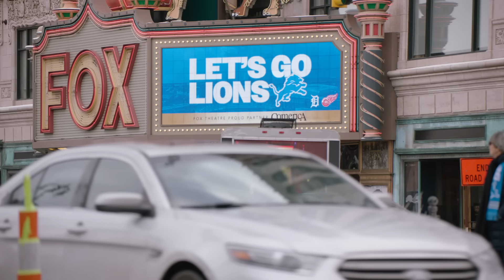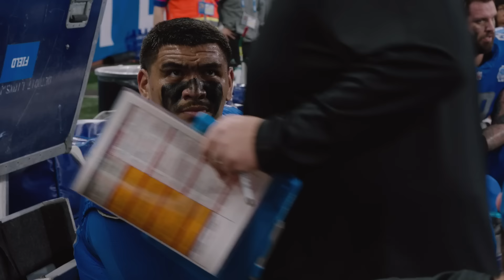Penei Sewell Mic'd Up | Extended Sights and Sounds: Lions vs. Buccaneers | 2023 Divisional Round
Check out field-level highlights and mic'd up sound from Lions tackle Penei Sewell and other players as the Detroit Lions beat the Tampa Bay Buccaneers in the 2023 Divisional Playoff Round.